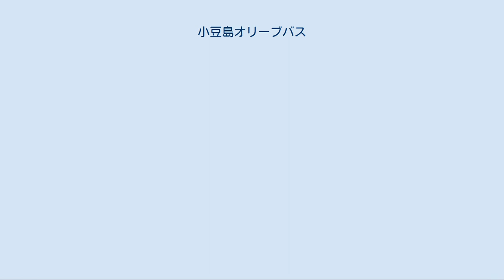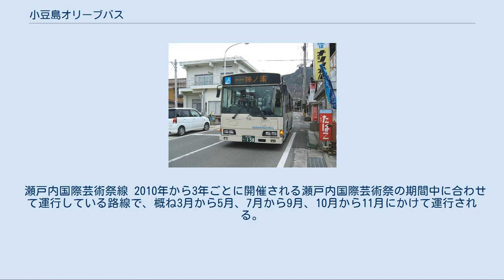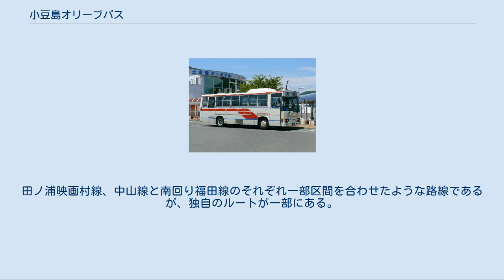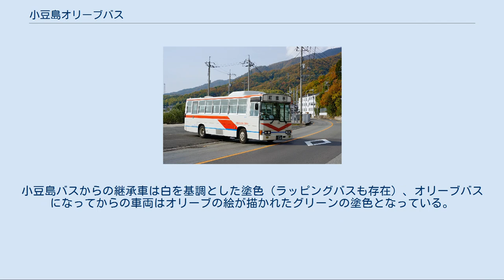小豆島オリーブバス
小豆島オリーブバス株式会社（しょうどしまオリーブバス）は、香川県小豆郡土庄町に本社のあるバス事業者。
公益社団法人日本バス協会会員。
 それまで小豆島内で路線バスを運行していた、小豆島バスの一般路線バス事業撤退に伴い、2009年（平成21年）に地元出資のバス会社として設立され、翌2010年（平成22年）に小豆島バスから路線バス6路線の運行業務の移管を受け運行を開始した。
 一般路線のバス（小豆島バス時代） 三都線のバス（小豆島バス時代） 神懸線のバス（草壁港にて） 小豆島の外周各港（土庄港、池田港、草壁港、福田港、坂手港、大部港）や三都などの半島部、また寒霞渓や二十四の瞳映画村、銚子渓などの観光地を結ぶ。
島内全線を乗り降り自由なフリーパス（1日用、2日用）も発売している。
 北回り福田線など路線によってはフリー乗降のできる「フリーバス区間」が設定されており、運転手に事前申告することで経路上の安全が確保できる場所であればフリー降車が可能。
また大部港フェリー乗り場前などには通常のバス停ではない「標準乗降地点」の案内看板もあり、これらからの乗降も可能である。
 2010年に小豆島バスから引き継がれたのちは、観光路線を除き基本的には同じ路線網であったが、小豆島中央病院の2016年4月開院、小豆島中央高校の2017年開校を背景に、2016年3月20日に路線を再編し一部では路線延伸やルートの変更も行われたほか、乗り継ぎ拠点となる土庄町中心部のオリーブタウン前（2018年9月1日に「東洋紡績渕崎工場跡」停留所から改称）にバス専用の道路が新設された。
 同時に運賃も上限300円（従来は最高運賃である土庄港 - 福田港間が1180円であった）に引き下げられている。
また、フリーパスも1日券が1000円、2日券が1500円（改定前は1日券2000円、2日券2500円）に値下げとなった。
 路線再編および運賃値下げの効果について、小豆島町によれば2016年（平成28年）度の利用者は57.9％の大幅増を予測している。
 その後もダイヤ改正や、停留所名の変更などを適宜行っている。
 南回り福田線 島西側の土庄港から、小豆島町の行政の中心や医療拠点に近い池田港、草壁港など、島の南側を通り島北東の福田港へ向かう。
後述の通り2016年の改編で北回り福田線が最終1便を残し土庄港まで行かなくなったため（2018年9月改正にて土庄港発福田港行も早朝1便のみ復活）、土庄港と福田港を乗り換えなしで移動する場合には、基本的に当路線を利用することになる。
一部便が池田港ターミナル前を経由する。
 坂手線 小豆島オリーブバスの主力路線で、土庄港と安田の間は南回り福田線と同じルートであり、同区間では両路線で1時間に1〜2便以上が確保されている。
一部便は池田港ターミナル前を経由する。
坂手港ではジャンボフェリー（神戸・高松方面）に接続。
 北回り福田線 もとは南回り福田線に対して、島の北側を走行し、日生港への瀬戸内観光汽船が出る大部を経由する土庄港と福田港を結ぶ路線として運行していた。
南回り福田線に比べて土庄港と福田港間の所要時間は短かったが、2016年の再編で土庄港への乗り入れ（北回り福田（2）線）は夜の福田港発最終便のみとなり、他の便は土庄町中心部から先、土庄港へは向かわず池田港を経由し小豆島中央病院へ発着する路線（北回り福田（1）線）となった。
このため、土庄港から大部方面へはオリーブタウンにて原則乗り換えとなる。
2018年9月改正にて北回り福田（2）線の土庄港発福田港行が早朝に1便復活した（朝1便運行していた、吉田発福田港行区間便であった「吉田福田線」の延伸）。
 田ノ浦映画村線 二十四の瞳映画村へのアクセス路線である。
もとは坂手線の区間延長的な路線（坂手東までは同一ルート）であったが、2016年の再編によりエンジェルロード前経由に変更された。
全便がオリーブ公園内のサン・オリーブに立ち寄るほか、土庄港方面行きの一部は坂手港ターミナル、池田港ターミナル前を経由する。
 西浦線 2016年の改編より小瀬 - 畝木 - 土庄港間を延伸して循環路線となった。
 中山線 もとは大鐸線（おおぬでせん）と称し、奥中山までの路線であったが、2016年の改編で池田農免口（現：井上誠耕園らしく園前）まで延伸されるとともに中山線に改称された。
2017年4月1日改正にて小豆島中央高校前まで延伸された。